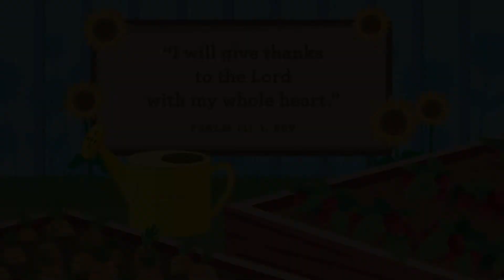HV Kids- Early Childhood November 6/7